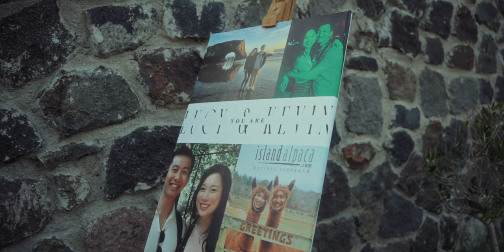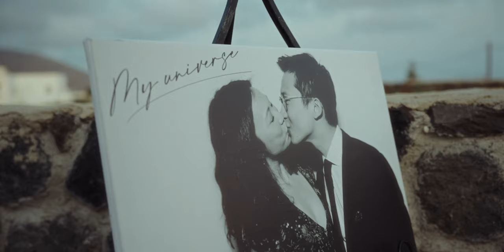A romantic Proposal in Santorini, Kevin & Lucy Highlight Film HQ